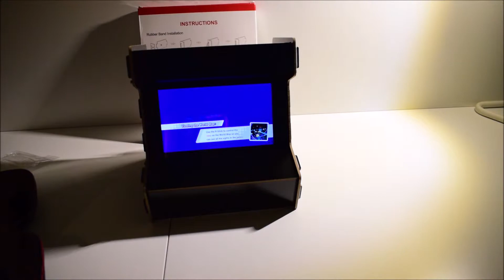[Unboxing] Nintendo Switch Arcade Cabinet